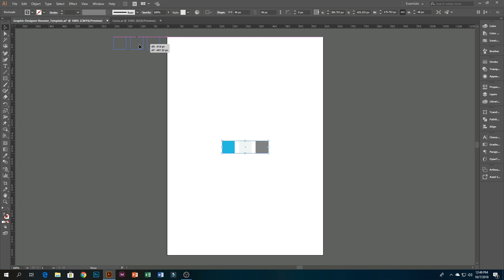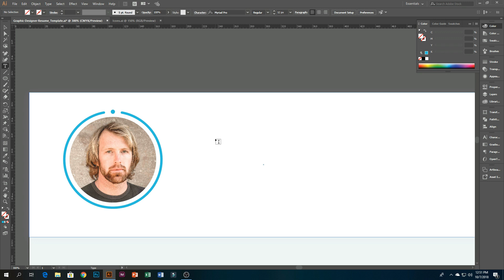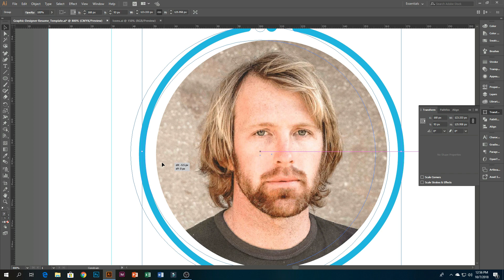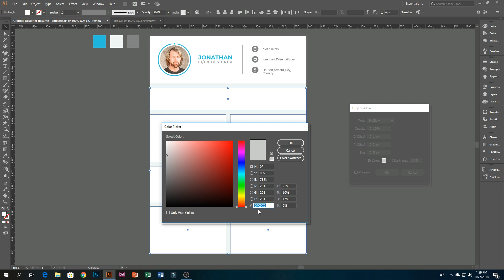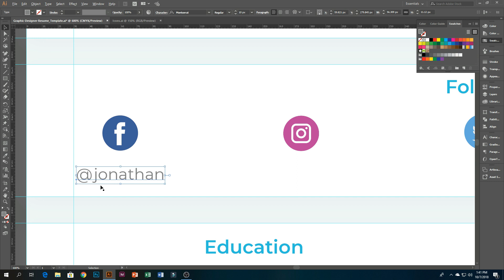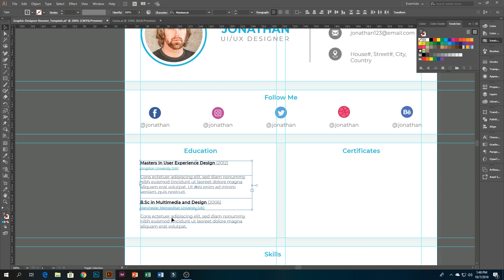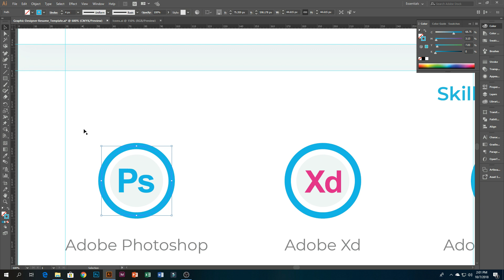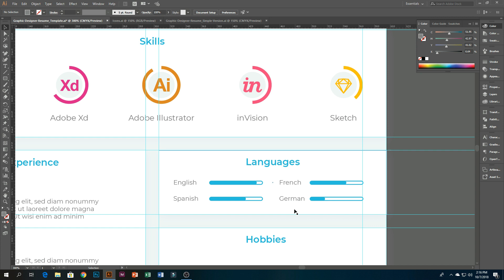UI/UX Designer's Resume Design Tutorial in Adobe Illustrator CC (Simple Version)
Hi Guys, we are back after a long time. Thanks for your Love & Support. We have brought you another tutorial about Resume design for UI/UX designer (Simple Version).  Another one will be more complex and creative design in the same category. This will be a series of tutorials for the resume design of the different industry.

Download